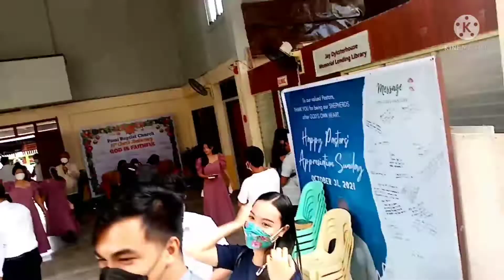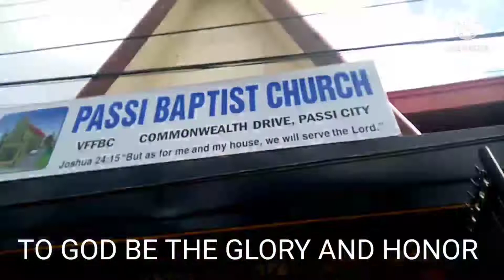Happy Anniversary Passi Baptist Church 🙏@81